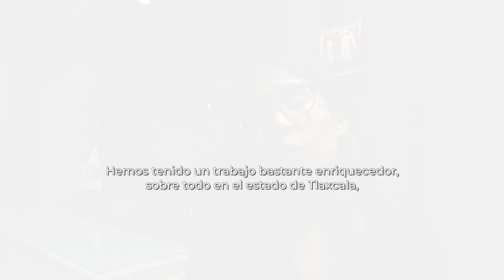Reunión de operadores regionales: Cultura Comunitaria - DGVC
Evento efectuado el 12 y 13 de agosto de 2019 en la Ciudad de México, donde estuvo presente la Directora General de Vinculación Cultural, licenciada Esther Hernández Torres. En estas jornadas se habló de los objetivos y conceptos del programa Cultura Comunitaria.

Dirección General de Vinculación Cultural